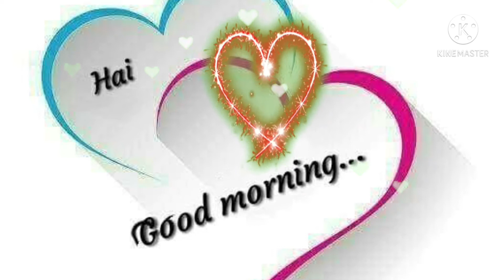Good morning|Rajarani movie bgm|Love forever Theme music|Morning vibes|Morning greetings|piano cover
My own music composition 🎶🎹🎵

Subject to copyright !!